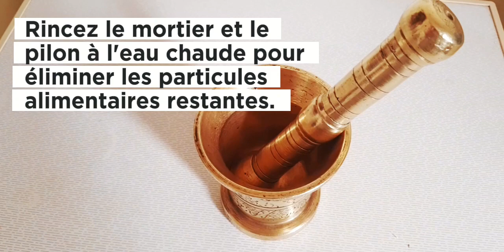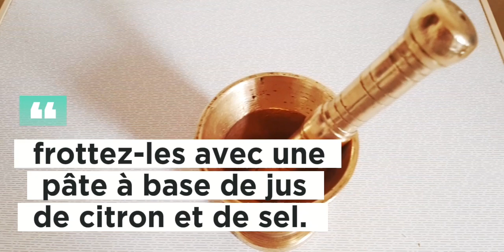Comment faire briller votre mortier et votre pilon en cuivre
Le mortier et le pilon en cuivre sont des ustensiles de cuisine essentiels pour de nombreuses cultures. Ils sont utilisés pour moudre, broyer et hacher une variété d'aliments, notamment des épices, des noix, des graines et des herbes.
Le cuivre est un métal noble qui est non toxique et durable. Il est également un excellent conducteur de chaleur, ce qui le rend idéal pour la cuisson. Cependant, le cuivre peut ternir et s'oxyder au fil du temps.
Pour éviter cela, il est important de nettoyer et d'entretenir correctement votre mortier et votre pilon en cuivre.